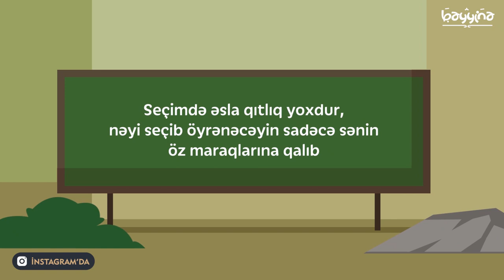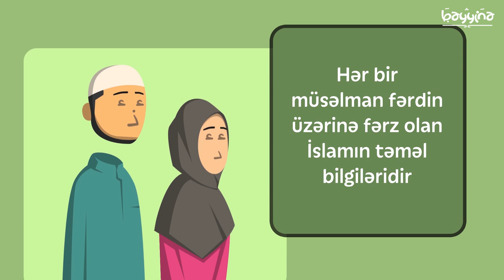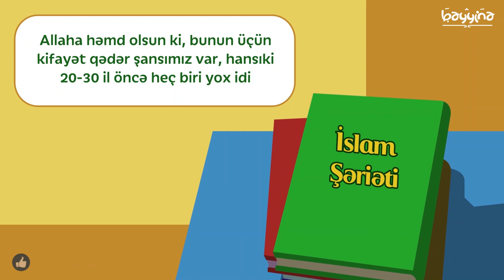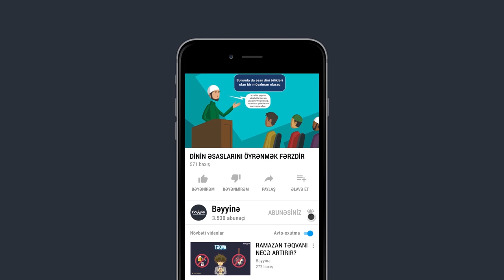DİNİN ƏSASLARINI ÖYRƏNMƏK FƏRZDİR (Əsas dini biliklərin önəmi)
1.  Videonu bəyəndinizsə LİKE düyməsinə tıklayın ki, video daha çox insana çatdırılsın.
2.  Ən yeni videolardan xəbərdar olmaq üçün kanalımıza ABUNƏ olun və "zınqırov" işarəsinə tıklayaraq bildirişləri aktiv edin..